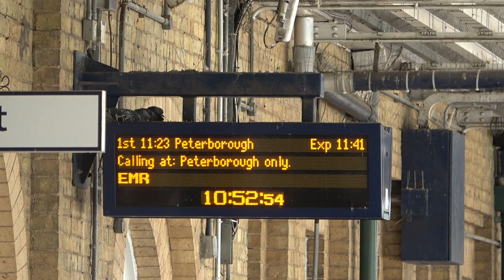Trains Through Spalding - July 2022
Sorry about the upload of this months Video, I have had alot of trouble with my Computer, This video is shorter than usual, but I hope you enjoy watching.